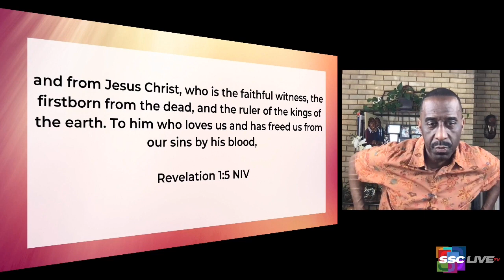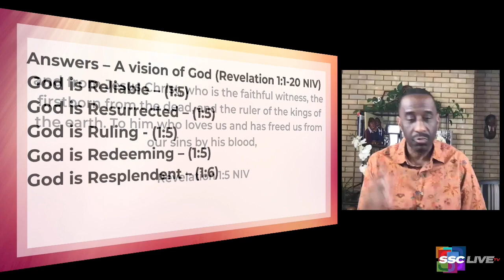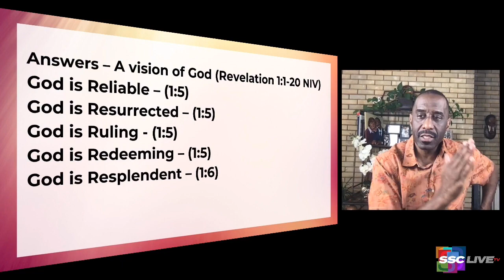Reading Between the Lines - The Book of Revelation - Powerful Points to Ponder Revisited - 2.2.22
Rev. Dr. Kevin W. Cosby uses the word to show us a vision of God and of grace that is revealed in Revelations.